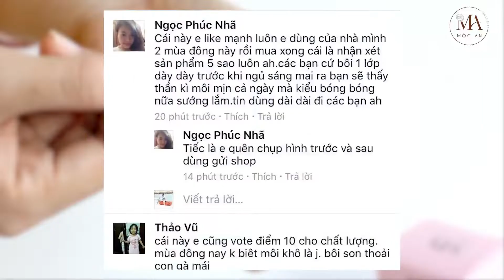MẶT NẠ NGỦ GIẢM THÂM MÔI DƯỠNG HỒNG COCOCHERRY MỘC AN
🌱 Đóng vai trò 2in1 tiện lợi: vừa dưỡng môi, vừa tẩy da chết cho môi. Chăm sóc môi đơn giản chỉ trong 1 bước
🌱 Thanh lọc da và làm sạch những tế bào da chết trên môi khi ngủ
🌱 Dưỡng môi giúp môi mềm mịn, giảm khô nẻ
🌱 Sử dụng lâu dài giúp ngừa thâm môi, cho da môi trông hồng hào, tự nhiên hơn
🌱 Cải thiện thâm môi do cơ địa hoặc sử dụng son có chì trước đó, phục hồi sự hồng hào tự nhiên, căng mọng

Mask ngủ môi Mộc An là bí quyết cho môi hồng căng mọng chẳng cần tô son: được tăng cường gấp đôi các các dầu thiên nhiên so với son dưỡng Pinke giúp thanh lọc da, làm sạch tế bào chết khi ngủ, dưỡng ẩm môi và dưỡng môi mềm mịn tự nhiên. Dưỡng chất dồi dào từ các loại dầu tự nhiên như: dầu hạnh nhân, dầu dừa, dầu gấc, bơ xoài...nên vừa dưỡng ẩm cho môi mà còn có khả năng làm hồng những đôi môi sẫm màu, giúp môi hồng hào tự nhiên.

Là tuyệt chiêu chăm môi 2in1 của nàng lười: Mặt nạ ngủ môi Sleeping mask Mộc An, với ưu điểm 2in1 vừa Dưỡng môi và là Tẩy da chết .

Với nguyên lý "Tối đa nguyên liệu, tối thiểu phụ gia", Mặt Nạ ngủ môi Mộc An giữ trọn tinh túy từ các nguyên liệu thiên nhiên và hạn chế phụ gia nhất có thể. Không dầu khoáng - không chất bảo quản - không hương liệu mang tới cho bạn một sản phẩm chăm sóc môi tự nhiên và giúp môi khỏe mạnh hồng hào.
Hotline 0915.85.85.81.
Địa chỉ : Số 50 ngõ 54 Nguyễn Khuyến - Hà Đông - Hà Nội.